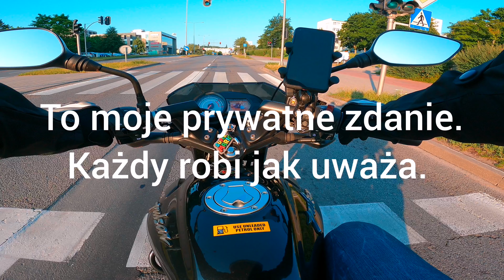ns #125 - 32km 46 minutowego ględzenia o rzeczach ważnych i nieistotnych. MotoVlog 2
Pobierzny i niechronologiczny spis tematow:
Strzał w ramię
Kombinezon przeciwdeszczowy
Trochę o mojej rodzinie
Piękne stare kamienice
Patodeweloperka
Podziękowania dla widzów
Prawdopodobne spotkanie z Vikingiem z lasu
Wiatrówki czyli mój sposób na spędzanie czasu w lesie
Czego oczekuję od motocykli
Przyszłość motocykli
Medialny najazd turystyczny
Co robi Bóg kiedy zaczynam planować
Piaggio MP3 400 i kanał 125 moto podróże

Do zobaczenia w następnym motoVlogu.